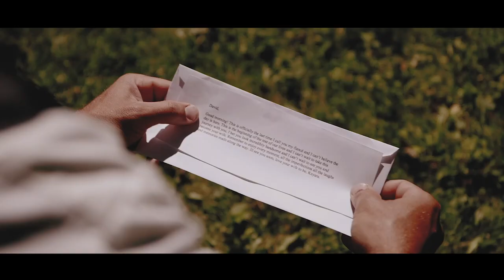Keyara & David | Wedding Film | Kingston, ON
Keyara became Dave's wife on July 7th, 2018 in Kingston, Ontario surrounded by 300+ family and friends. Our cheeks hurt from smiling all day because these two are up there for the funniest people we've ever had the pleasure to spend the day with. Then when it was time to edit, our laughter continued while listening to the hilarious audio during the photoshoot. Those giggles captured are nowhere near posed, believe us. kickinitsantos is an incredible hashtag because that's exactly what happened under the roof all night. Get ready to watch some groovy dance moves and an epic garter retrieval performance. Congratulations Mr. & Mrs. Santos! We hope our paths cross again in the future to get another dose of your contagious happiness and love. All the best to you both!

• Cinematography: Peaking Zebra Productions • Church: St. Joseph's Catholic Church • Venue: Our Lady of Fatima Parish • Photography: Jason Kelly Photography • Hair & MUA: Platinum Hair Lounge • Decor: MT's Wedding Design • Cake & Cupcakes: Amy's Cake Company • Florals: Keyara’s Mom •